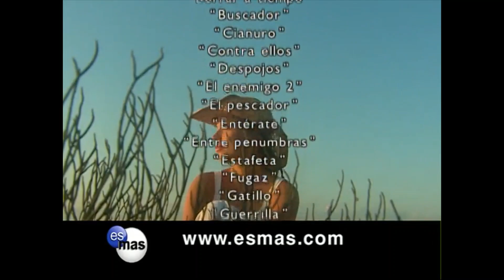Duelo de Pasiones Capitulo 94 Parte 2